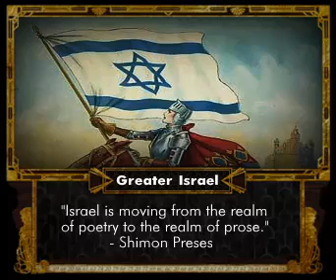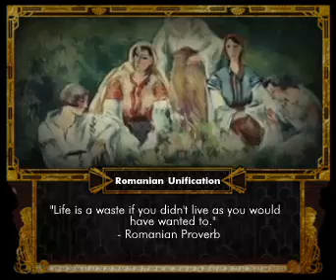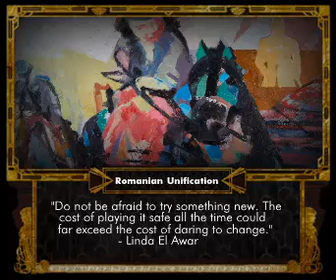Second Red Flood Custom Superevent Compilation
Here you go, some more events, these come from people who asked me to make them and some ones I feel that was required by the newest update in Red Flood (The Greater Israel one).

Timestamps:

0:00 - Greater Israel
1:05 - Holy Roman Empire
2:19 - Pan-Asian Federation
3:01 - Romanian Unification (Kingdom of Romania)
3:48 - Romanian Unification (Moldova)
4:32 - Romanian Unification (Transylvania)
5:28 - South American Maximalitat